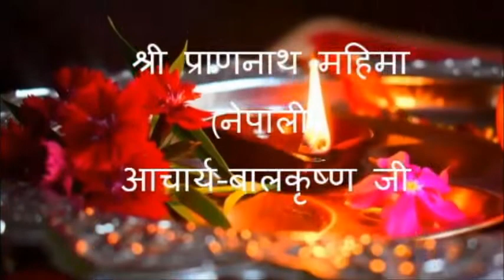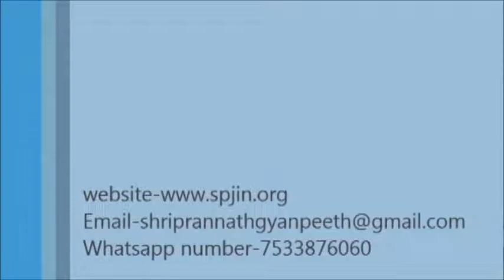श्री प्राणनाथ महिमा (नेपाली ) बालकृष्ण जी